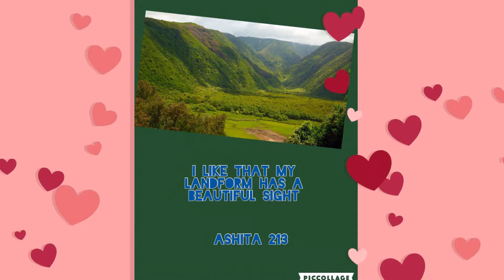Hoover 213 ashita valley 1080p